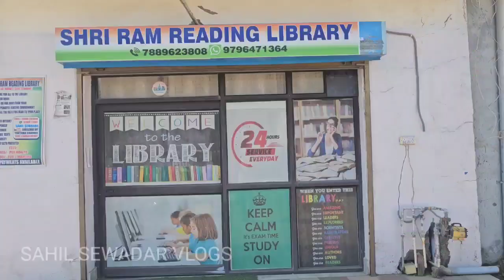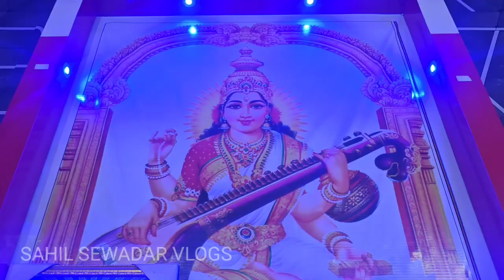मेरे गांव में उतरा आज हेलीकॉप्टर।helicopter